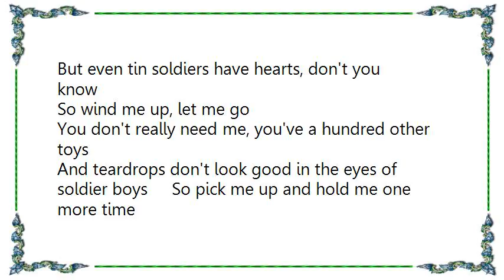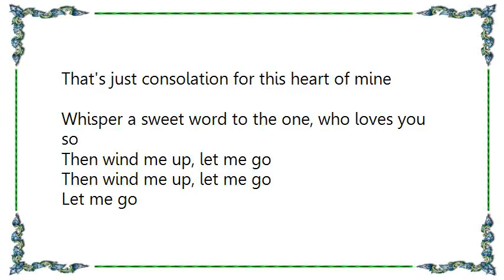Cliff Richard - Wind Me Up Let Me Go Lyrics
[Lyrics Cliff Richard - Wind Me Up Let Me Go]
I'm just a little tin soldier in your hand
I'm good for nothing, but to obey your commands
You never really love me, I know
So wind me up, let me go
I'm just your plaything 'til you see someone else  A
nd then you'll leave me alone on the shelf
But even tin soldiers have hearts, don't you know
You don't really need me, you've a hundred other toys
And teardrops don't look good in the eyes of soldier boys     So pick me up and hold me one more time
That's just consolation for this heart of mine
Whisper a sweet word to the one, who loves you so
Then wind me up, let me go